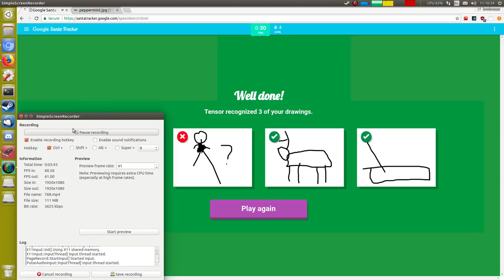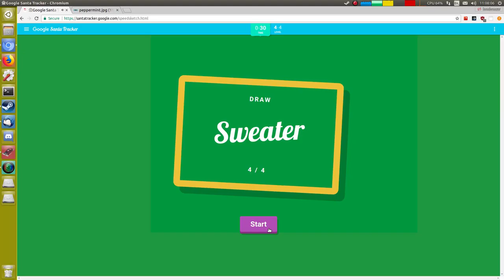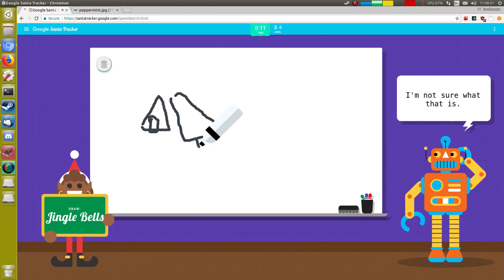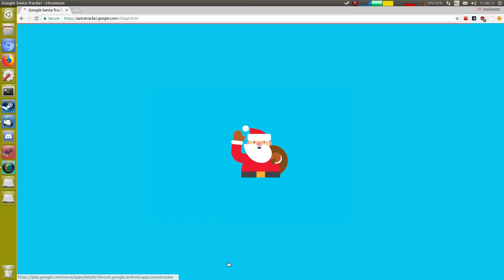Google Santa Tracker 12th December 2017 reverse